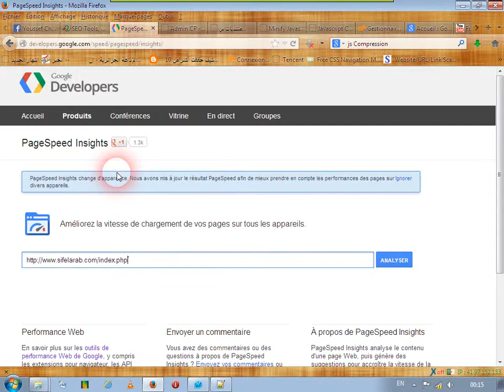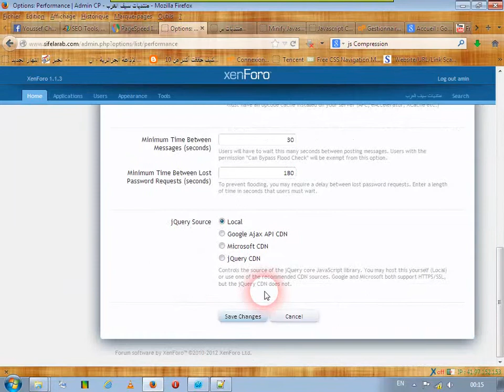Speed ​​up your website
Make certain when you are developing your blog that you will be thinking of the general construction of this site. Will you be utilizing adobe flash? This particular inhibits this search engine spiders via having the capacity to do their career successfully. Will you be overusing key terms? This can certainly not help you ticket nicely together with google. Is the site quickly navigable and also have an individual provided an adequate site map? Web site road directions permit uncomplicated course-plotting plus it assists this search engine spiders quickly directory your blog.

Securing a new domain name that is certainly search-friendly can assist greatly. Some people do not offer a lot focus on their domain name. Even so, if you are optimizing all your games, articles, titles, and more, then you definately need to ensure your current WEB ADDRESS can be optimized as well; and also, search helpful too. Names are usually affordable and some great kinds are usually also no cost. As you will be choosing a hosting firm, it is a thing you'll want to take into Do you want your website to load blazing fast? This article will teach you how to make your website load faster than you ever thought possible.

In order to understand why having a fast website is important, check out these statistics: the average smartphone user will leave a website if it does not load within 3 seconds; Google now considers page speed a major consideration for search engine rankings; 75% of internet users agreed that they would not return to a website if it did not load within 4 seconds.

Having a fast website is extremely crucial for staying alive in the modern era of web design. There is simply no room for slow websites anymore.

Understanding blog load times

The load time of a blog is directly correlated to the demand made on the server to load the website. The more HTTP requests made to the server and the longer elements take to render, the slower a website will be.

Examples of HTTP requests are:

    loading CSS style sheets;
    loading scripts;
    loading images;
    loading HTML.

Another seo factor that plays into the load time of a blog is the size of individual files and images. Large, high resolution images can take 10x as long to load as normal images and unnecessarily large files can drastically slow down page rendering.

The goal seo of making a website fast is to make the site more efficient. We can do this through making a series of adjustments to the coding, images, and layout of our site.

Tracking page speed up

We can track our page speed scores through Google's Page Speed Insights for search and Yahoo's YSlow. Google also has a page speed plugin seo that works great with Firefox when Firebug is installed.

PageSpeed Insights